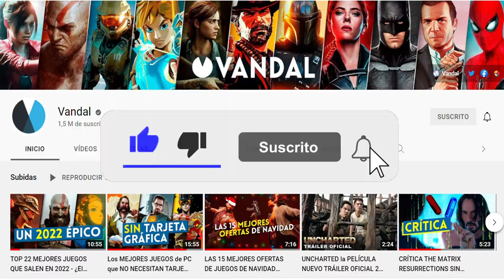LANZAMIENTOS de VIDEOJUEGOS de ABRIL 2022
Repasamos los juegos que saldrán a la venta a lo largo del mes de abril, un mes más flojo que los precedentes pero con algunos títulos interesantes, como el nuevo LEGO Star Wars, Chrono Cross: The Radical Dreamers Edition o Nintendo Switch Sports. ¿Cuáles te apetecen más? Para estar al día de toda la información del mundo de los videojuegos